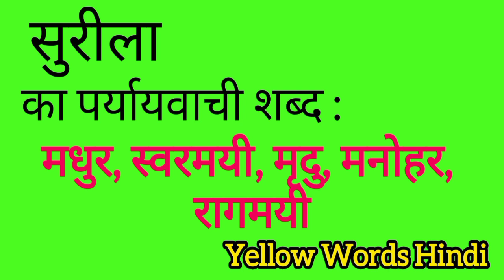सुरीला का पर्यायवाची शब्द | Surila ka paryayvachi shabdh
Surila ka paryayvachi shabdh
Surila ki samanarthi shabdh
Surila ki spelling
Surila ki english